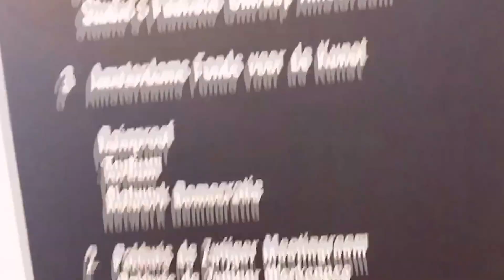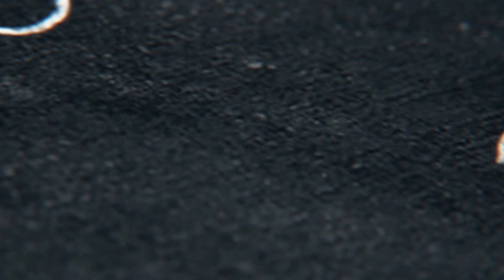X-Lab: Jaïr vlogt terwijl hij z'n bedrijf Zw.art promoot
Jaïr mocht langskomen bij Salto TV om te praten over z'n bedrijf Zw.art.